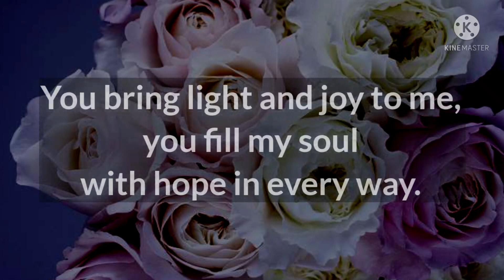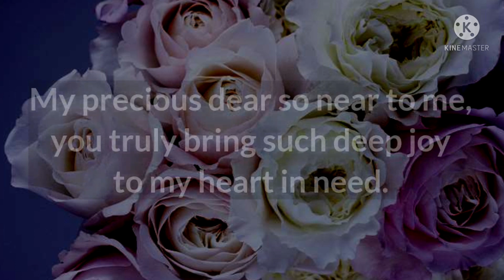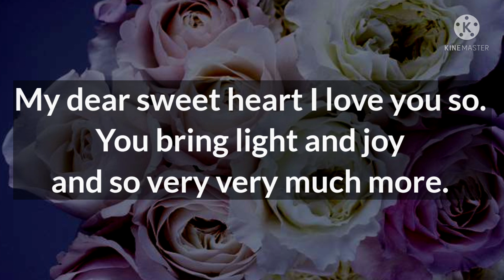dm to df 💞♥️😒 || I So Deeply Need, Feel, and Want You My Dear 💏😘 || Divine Masculine message✨💖💕♥